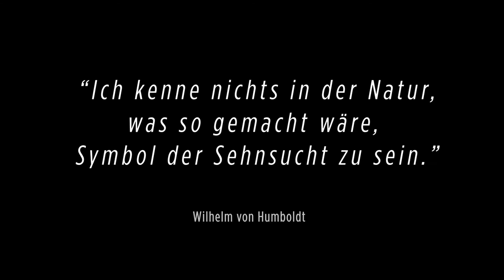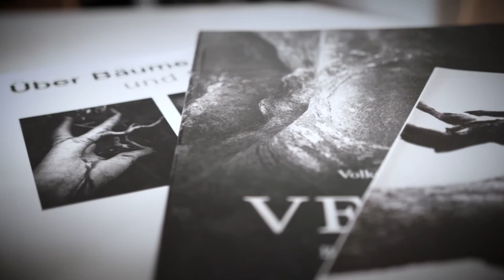Volkmar Herre Artist Portrait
Client: Sebastian Pehl (Clip Film Stralsund) in collaboration with Galery STP in Greifswald, Germany

Song Licenses:
"THE MAN WHO LOVED AND LOST" by ERIC NOLAN
"COLD BREATH" by MARK MARSHALL
"MAGIC GARDEN TOO" by STEVE CARTER

Support: Alexander Wittkowski